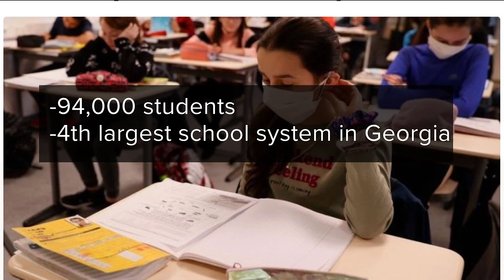High school student raising money to buy all students in district masks